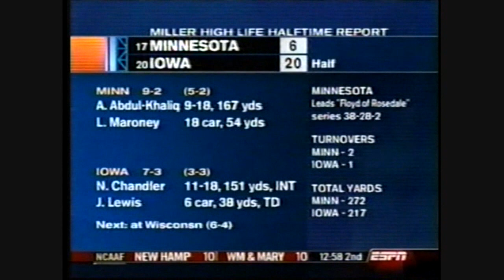2003 #17 Minnesota at #20 Iowa Highlights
#17 Minnesota was beat down by #20 Iowa on Senior Day inside Kinnick Stadium.